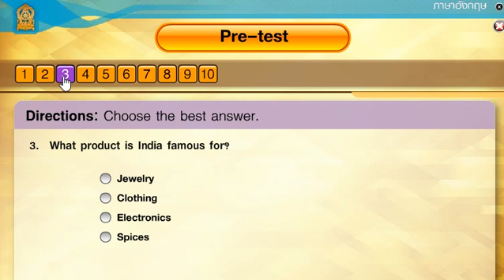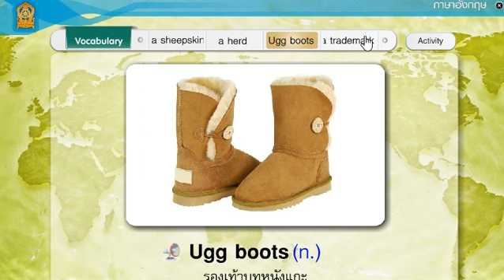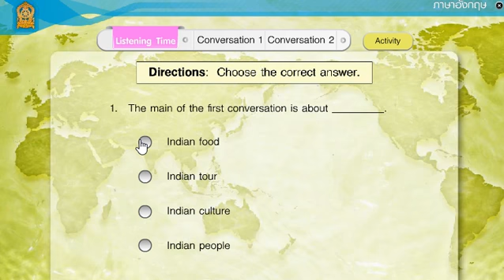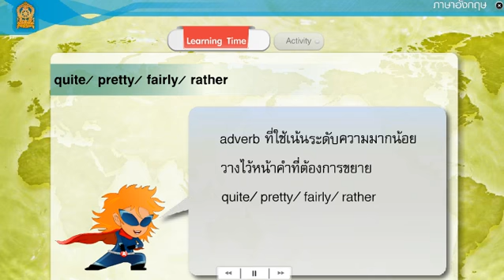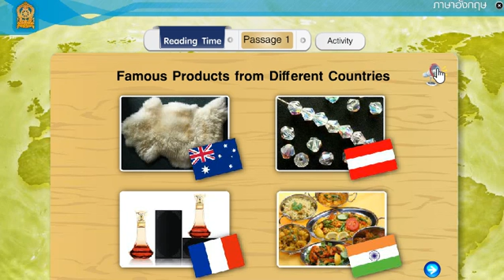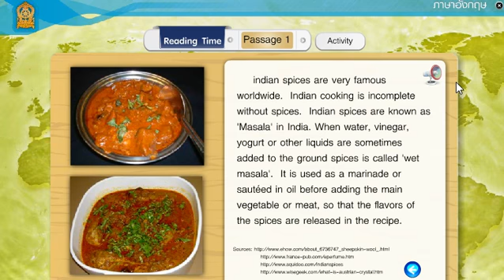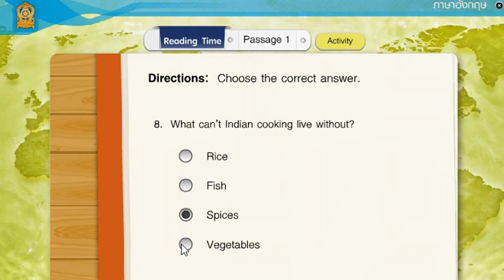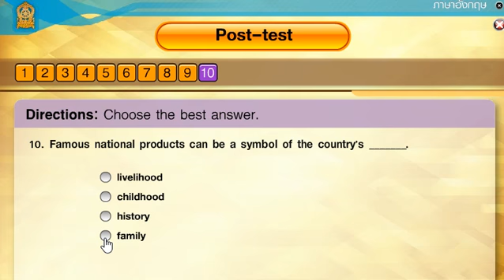ภาษาอังกฤษ ม 3 เทอม 2 คาบ 36